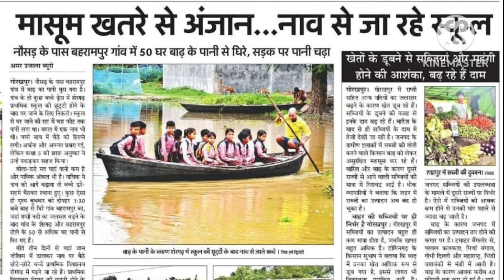बारिश के पानी से उत्तर प्रदेश के 800 गांव डूब रहे हैं 20 लाख से अधिक लोग परेशान है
बारिश के पानी से उत्तर प्रदेश के 800 गांव डूब रहे हैं 20 लाख से अधिक लोग परेशान है barish uttarpradesh upnews haitonews